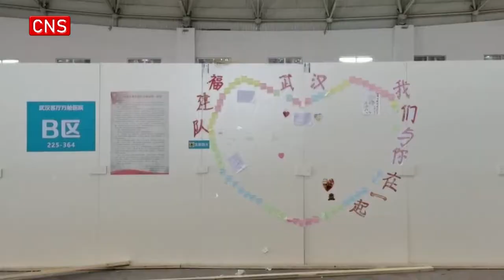Hospital facilities at 'Wuhan Livingroom' makeshift hospital removed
Workers removed hospital facilities at the "Wuhan Livingroom" makeshift hospital.

The place will resume its original use as an exhibition center.

After the temporary hospital was close on March 8, the venue has been disinfected eight times.

The converted hospital has operated for 31 days, providing 1,461 beds and receiving 1,815 patients, among which 868 were recovered.